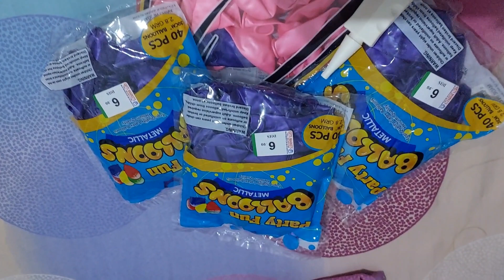HOW TO MAKE BALLOON GARLAND|| FREE IDEAS & TIPS